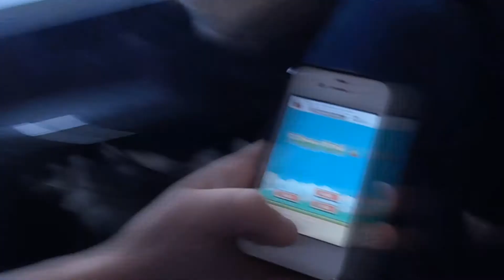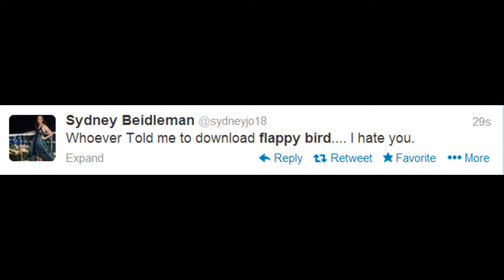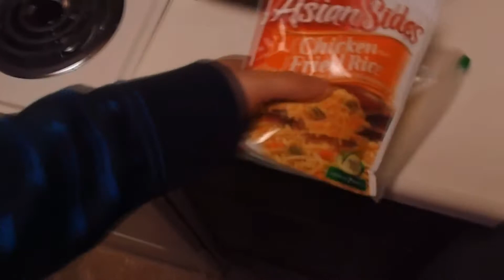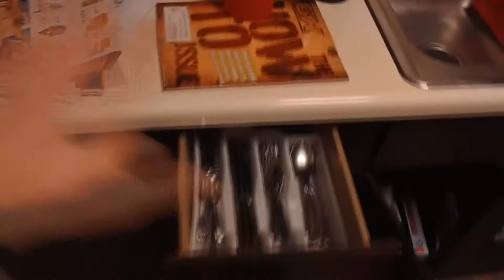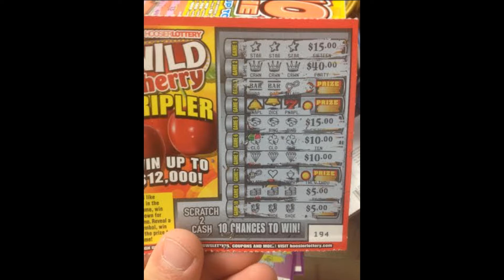FLAPPY BIRD! (1.24.2014 Day 24)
Check out the free game called Flappy Bird for the iPhone!